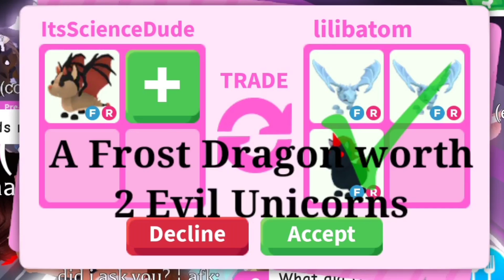WOW!!🥳Great Win?!!😍They Offered 2 Frost Dragons Evil Unicorn🤤Quick Yes Or No?🤩🥰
Video Editor: It's Me

Song Remix: It's Me

Content Maker: It's Me And My Fans

I'm Trying My Best To Make Good Content For You Lemons ❤️

Take Care ❤️